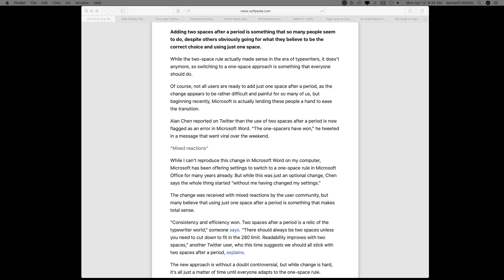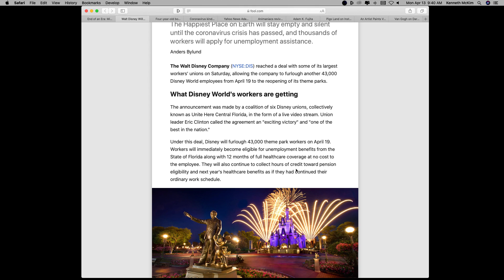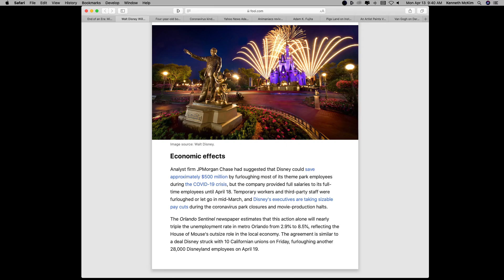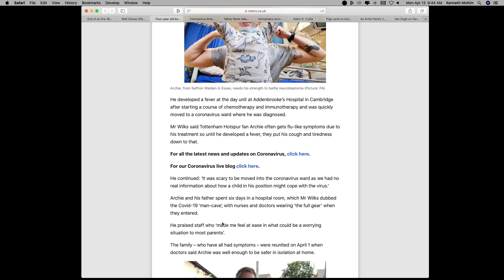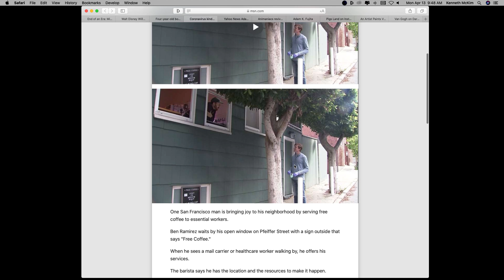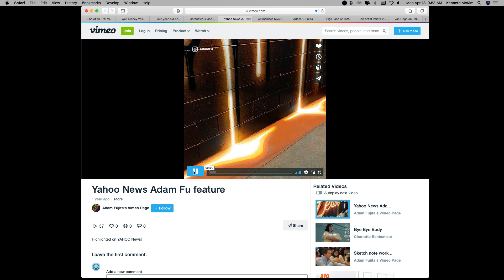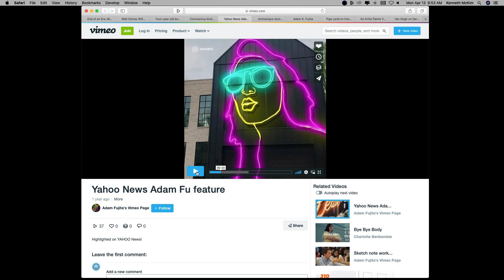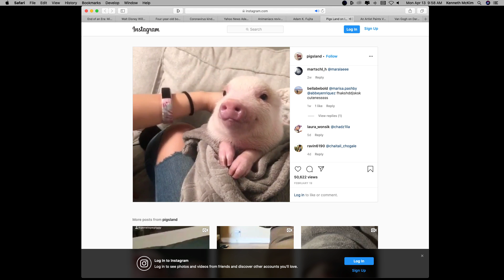Casual Coffee with Ken: Positive, Upbeat, Inspiring News Stories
Join me weekdays at 9:30 AM Pacific for the LIVE show.
(Skip to 1:56 for the beginning of the episode)
Today's topics included:
- Furloughed with Year-Long Health Insurance
- Four-year-old Beats Cancer And COVID-19
- Free Essential Coffee For Essential Workers
- Piggy Brushing!

LINKS
Adam Fu (Neon Art ala Spray Paint)